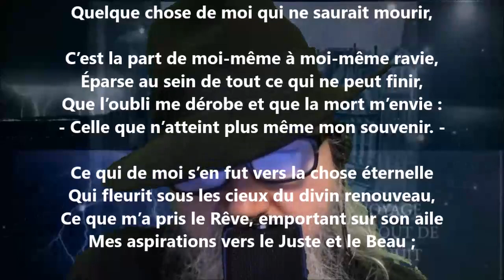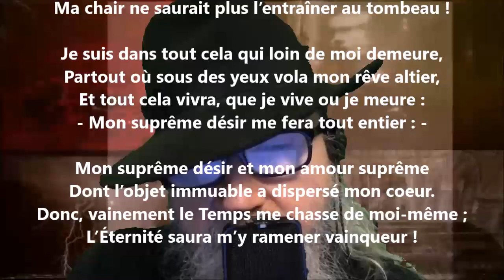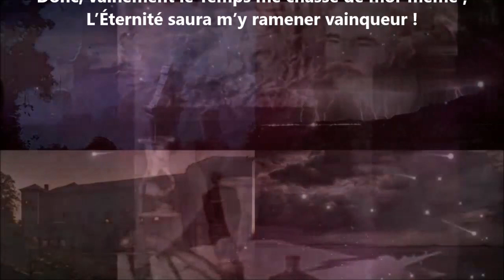La double vie - Armand Silvestre lu par Yvon Jean